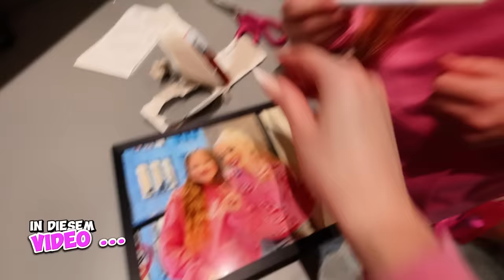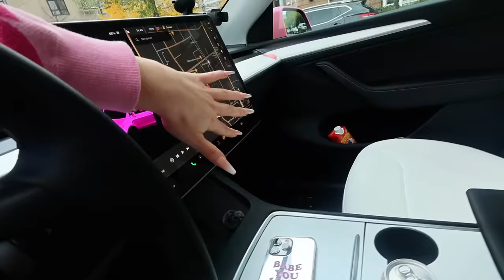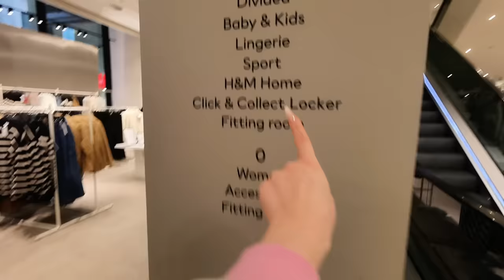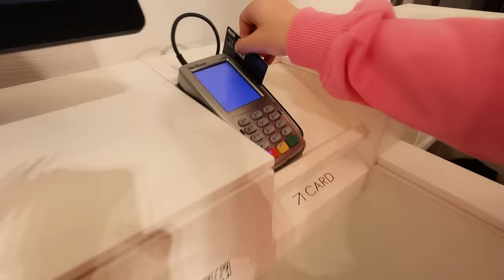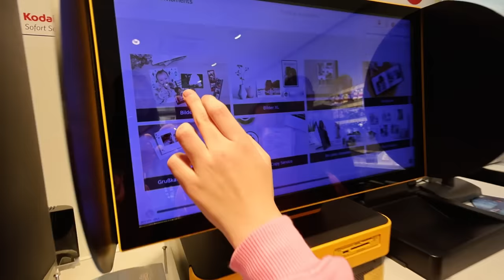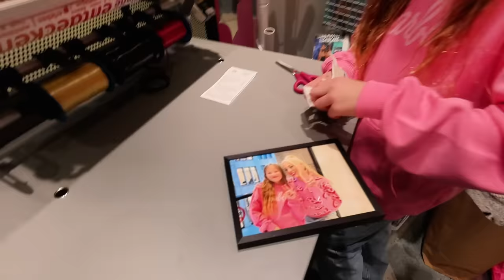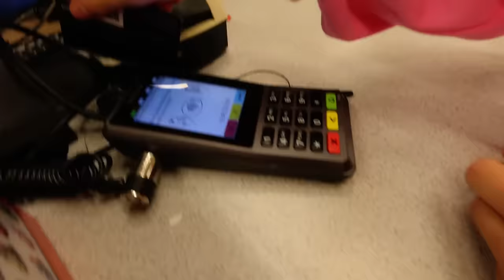Kleines Mädchen darf sich ALLES kaufen! 😳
Ich habe einem Fan von mir für 500€ alles gekauft! 😳